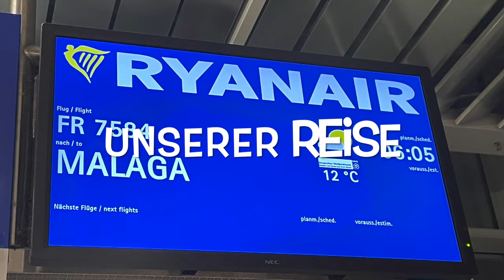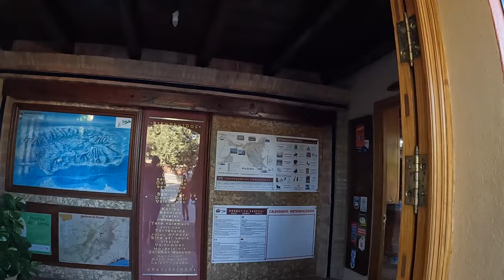Zurück nach Malaga ...der 2. Teil unserer Reise beginnt ... Ronda die Stadt an der Tajo Schlucht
Es geht zurück nach Malaga wo unser Schneggnhäusla bei Carcampa auf uns wartet. Die erste Etappe führt gleich mal nach Ronda die Stadt an der Tajo Schlucht